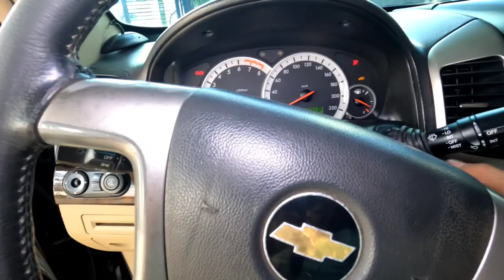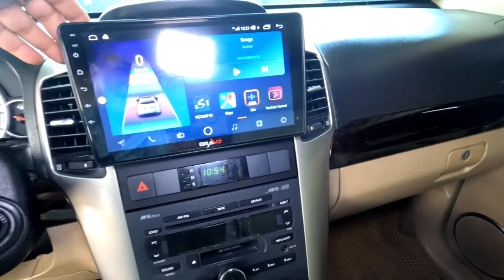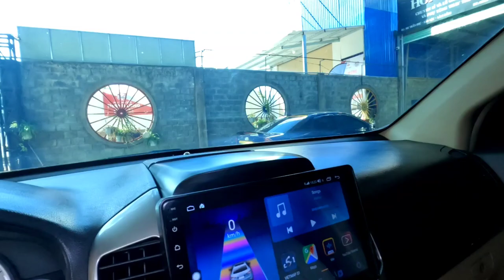Captival 2009 std fom mới hoàng toàn x3 cực đẹp một chủ 230 triệu lh 0961.408.726